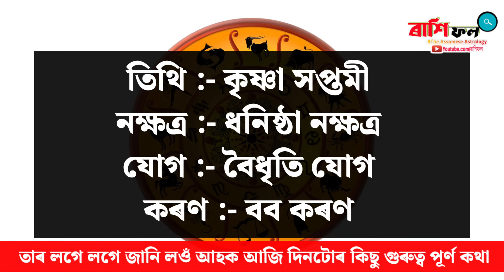ৰাশিফল / Assamese daily rashifal 30 May 2024 / astrology in Assamese / Vastu tips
Today's horoscope in Assamese | Indian astrology | astrology in Assamese | Assamese astrology | ৰাশি ফল
       🔴👉  সতৰ্কবাণী - প্ৰাচীন ধৰ্মীয় শাস্ত্ৰ তথা জ্যোতিষ শাস্ত্ৰৰ আধাৰত এই ভিডিঅ'টো প্ৰস্তুত কৰা হৈছে। ভিডিঅ'টোত উল্লেখ কৰা তথ্যসমূহ 100% শুদ্ধ বুলিও আমি দাবী কৰা নাই। কাকো ব্যক্তিগতভাবে আঘাত দিয়াও আমাৰ উদ্দেশ্য নহয়। যদি এই তথ্যত আপুনি সন্তুষ্ট নহয়, তাৰবাবে ৰাশি ফল চেনেলটো জগৰীয়া নহয়।